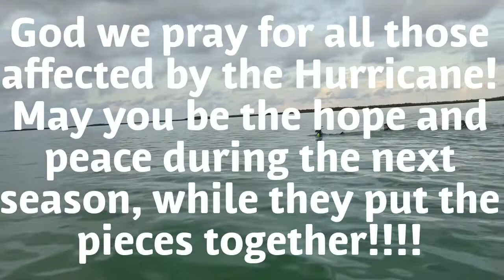TRAWLER LIVING || Dorian & Dolphins || Preparing for a Hurricane || Swimming with dolphins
Every year during hurricane season Florida braces itself for the possibility of having one. However, this season no one expected Hurricane Dorian to completely demolish and devastate the Bahamas. Dorian formed in the Atlantic as a tropical storm around August 26th and planned to make land fall in Florida on Sept 1st. What no one could predict was the hurricane stopping and growing to a category 5 for 3 days over the Bahama islands.

We are so sad and hurt for all those affected.
We pray for all those who are affected to know there is a hope larger than this world.

A few nights before the hurricane was supposed to hit Florida we took our dinghy out to go check out the mangroves. While we were on our way there, we saw a pod of dolphins. Swimming with dolphins was never what we expected, but it was one of he coolest things ever.

Ways to Join and Support us:

--- SEND US SOMETHING FROM OUR AMAZON WISH LIST ---

The boat projects never end. We appreciate you following along and helping us out.

Like what you see, help support the journey!

We value your time and know there are so many things in life, we are grateful you have taken time to make us a part of your life. We hope we can inspire you and your family to follow your dreams.

I know those ads are annoying, but they truly do help us earn money while you just sit. It costs you nothing. Go ahead and watch those and use that time to grab a snack before our video. We appreciate it a lot.

If you would like to just send us a cup of coffee, or a new seat cushion, whatever it may be, click on the link here and we will make sure to give you a shout out.

~Chris, Jolene, Carter, Chase and Caleb~